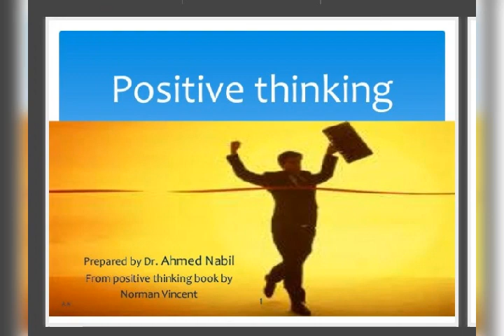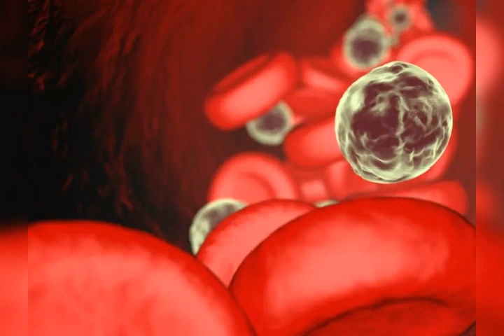Khullapannadesk - हंसने मुस्कुराने के बहाने ढूंढिए || हंसने मुस्कुराने के फायदे